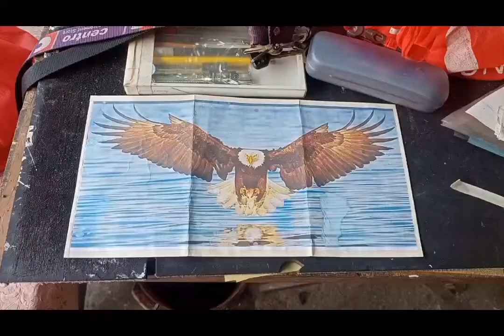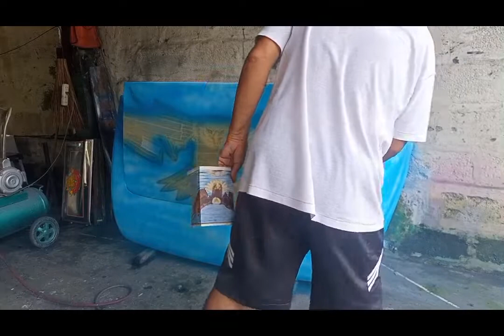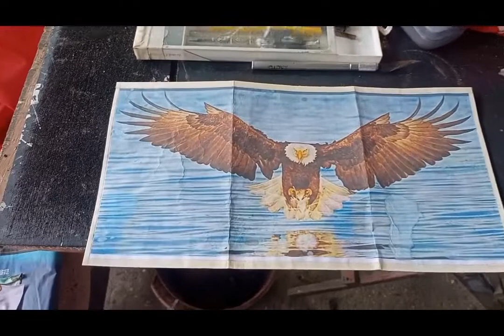Ang Agila sa Windbreaker ni Wawie|| Part 2/Last Part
Abangan pa ang mga Susunod na videos ko  Guys

Hit Notification 🔔 for more Update Videos